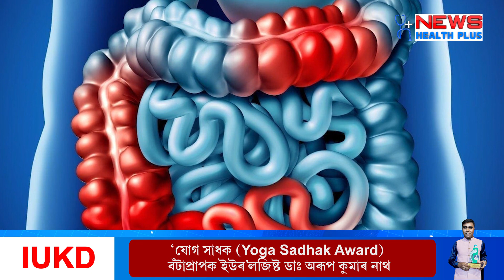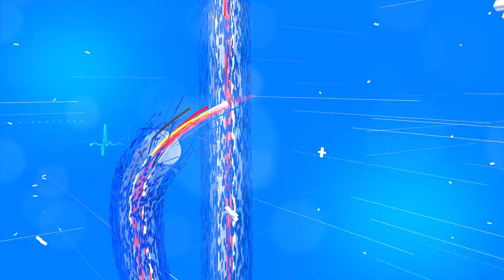মাতৃগৰ্ভতো মাইক্ৰপ্লাষ্টিক ! বিপদত সদ্যোজাতI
Microplastics in the womb too ! Newborn in danger.